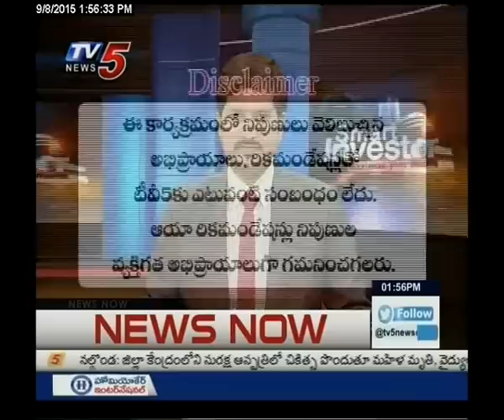8th September 2015 Tv5 Smart Investor